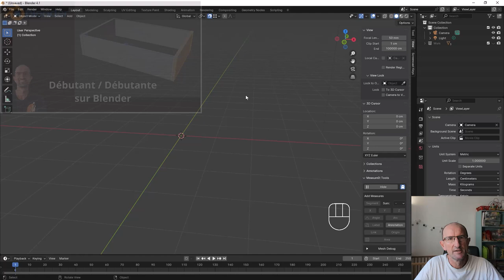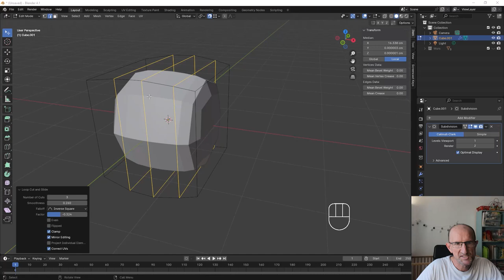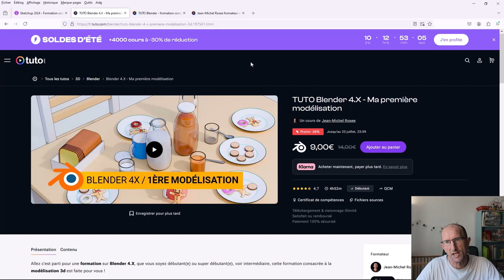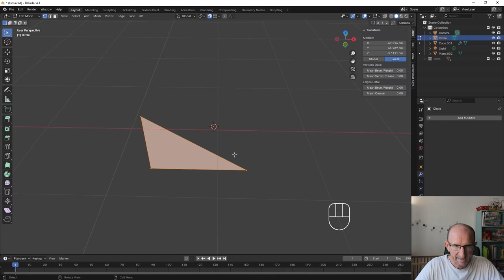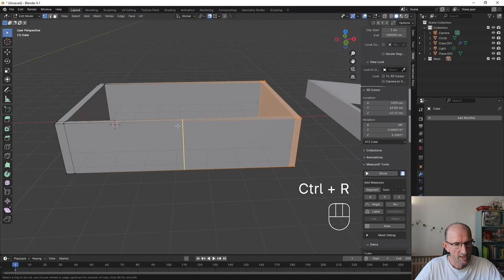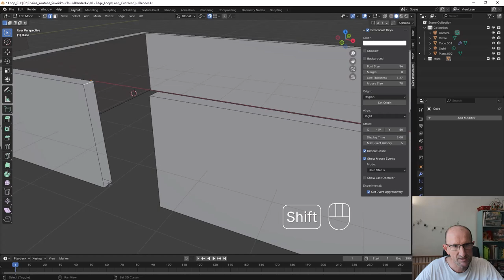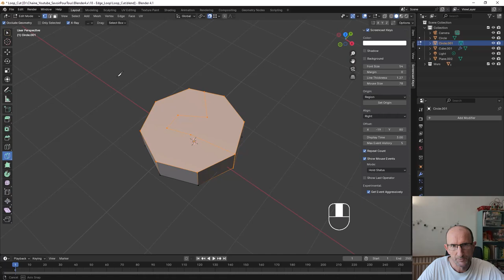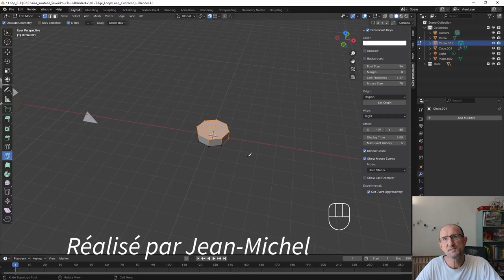Blender 4.X - Loop Cut - Boucles d'arêtes - Débutante(e)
😁Après avoir vu comment créer un mur, il va être intéressant de mieux comprendre la gestion d'une boucle d'arête qui se dit en anglais Loop Cut, vous allez voir que la topologie sur Blender est très importante.

00:00 Introduction
00:10 Début de la vidéo
03:13 Explication sur les Quad et Ngone
05:08 Formation de base sur Blender 4.X
05:33 Suite des explications sur les formes à 3, 4, et arêtes
07:04 Création d'une ouverture dans un mur
09:02 Contournement avec l'outil Knife
10:35 formation complète sur les outils de modélisation
11:26 Conclusion